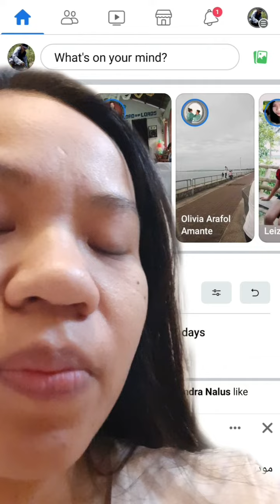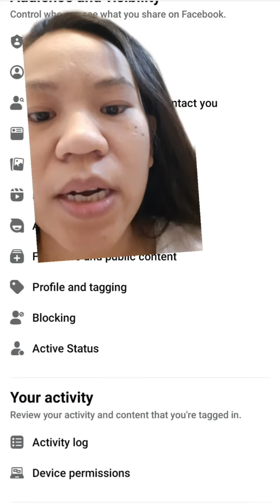paanu e hide ang ating following list sa facebook para maging zero following